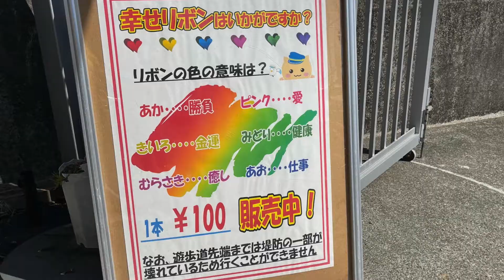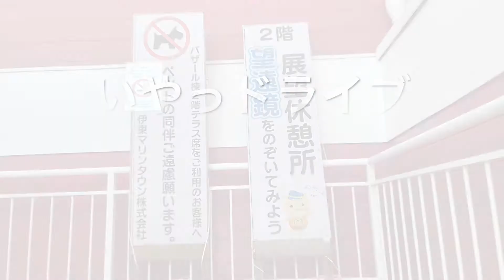縁結び静岡デートスポットin清水マリンパーク で大はしゃぎ！！w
今回は私の生まれた県静岡のデートスポットを紹介します。
とっても景色がよくカップルや家族の方も是非おすすめな場所です🌟

マリンロードを通ってから私たち夫婦円満ですw

オリジナルソングや歌ってみたやキャンプや
アウトドア全般の動画をUPしてます。